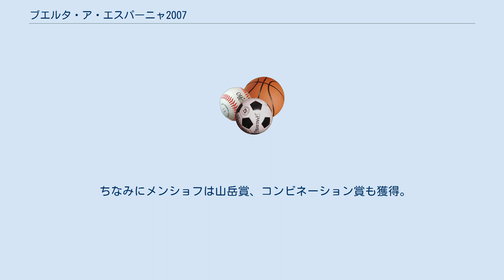ブエルタ・ア・エスパーニャ2007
ブエルタ・ア・エスパーニャ2007は、2007年9月1日から9月23日まで行われた第62回ブエルタ・ア・エスパーニャ。
2007年のグランツール最終戦。
 ブエルタ・ア・エスパーニャ2007　コース概要 ガリシア州ポンテベドラ県のビーゴで開幕し、スペイン全土を時計回りでほぼ一周し、最終日に首都マドリードに向かうステージで閉幕する。
前半のステージに山岳ステージが集中するレイアウト。
チームタイムトライアルは設けられず、2度の個人タイムトライアルを挟む。
 参加チームは2007年のUCIプロツアー参加チーム（アスタナとユニベットを除く18チーム）に、主催者推薦枠で出場するプロフェッショナルコンチネンタルチームの3チーム（アンダルシア、カルピン・ガリシア、リラックス・ガム）を加えた21チームであった。
 前年度のトップ3であるアレクサンドル・ヴィノクロフ、アレハンドロ・バルベルデ、アンドレイ・カシェチキンがドーピング疑惑やチーム事情などから出場せず、本命不在の大混戦が予想された。
 第4ステージを制したウラジミール・エフィムキンが総合トップに立ち、1分6秒差でデニス・メンショフが続く。
総合1、2位のロシア勢の間に割って入ったのが第8ステージの個人TTで3位に入ったベルギーのステイン・デヴォルデル。
ここで総合トップの座を奪い、2位に30秒差でメンショフ。
この区間18位に終わったエフィムキンは1分28秒差の3位に後退。
 第9ステージ。
区間優勝のレオナルド・ピエポリと同タイムゴールを果たしたメンショフに対し、デヴォルデールはメンショフらに遅れること4分58秒差の区間42位と大敗。
ここでメンショフが総合トップに立ち、2分1秒差でエフィムキンが2位。
2分27秒差の3位にカデル・エヴァンス、3分2秒差の4位にカルロス・サストレが続く展開となった。
 上記の通り、今大会は前半戦に集中して山岳コースが設定されたこともあってか、このあと第17ステージまでは上位陣にほとんど変化がない様相。
以後は2位以下に順位の変動はあったものの、メンショフはこのあとも安定した走りを見せて2年ぶり2度目の総合優勝。
総合2位にはサストレ、同3位にはサムエル・サンチェスが入った。
 ちなみにメンショフは山岳賞、コンビネーション賞も獲得。
総合優勝と山岳賞のダブル制覇は1995年のローラン・ジャラベール以来のことである。